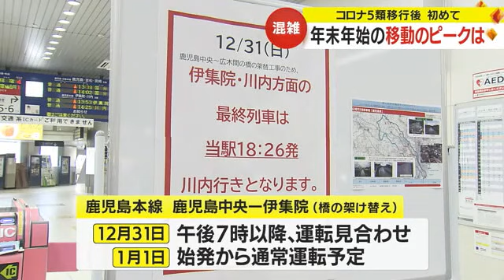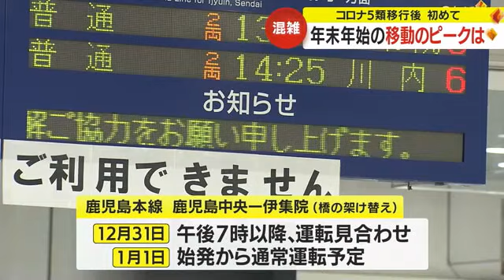コロナ５類移行後、初の年末年始 交通機関の混雑のピークは？ 鹿児島 (23/12/28 18:30)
コロナが５類に移行して初めての年末年始は、帰省や旅行などで移動する人も多いのではないでしょうか？公共交通機関の混雑状況などをまとめました。

２８日の鹿児島市、ＪＲ鹿児島中央駅の改札口は帰省客など多くの人で混雑していました。

ＪＲや航空各社によりますと、新型コロナが５類に移行後、初めての年末年始で、全体の予約状況は前年を上回っているということです。

九州新幹線の指定席の予約状況は、下りは２９日がピーク、上りは１月３日がピークとなっています。

また、大みそかの１２月３１日には、鹿児島本線の鹿児島中央～伊集院が、橋の架け替え作業のため、午後７時以降、上下線ともに運転を見合わせるということで、お出かけの際はご注意ください。

空の便は、下りが、２９日、３０日、上りは１月３日がピークとなる見込みですでに満席となっている便もあります。

また、高速道路は、下りは２９日、３０日、上りは１月２日から３日にかけて混雑しそうです。

ＮＥＸＣＯ西日本によりますと、県内の高速道路での渋滞は予想されていませんが、九州自動車道では福岡県の区間を中心に、上りは２９日、３０日、下りは１月２日と３日に渋滞が予想されるということです。